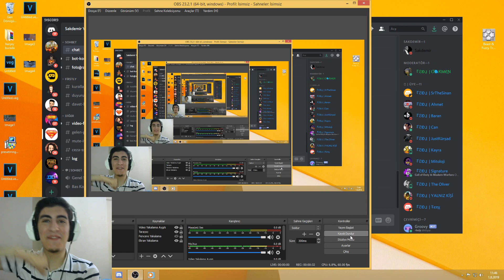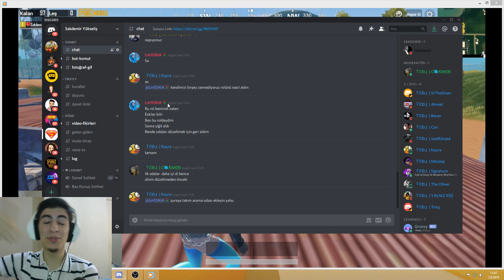RASTGELE RAKİBİ TROLLEDİM DELİRDİ !! - PUBG MOBİLE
Selamlar millet ben Sezgin, sizlere güzel güzel içerikler ve oyunlar yüklemeye devam ediceğim ama sizlerden bir ricam abone değilseniz abone olup bildirimleri açarsanız çok sevinirim ve videomuzu beğendiyseniz videonun sonunda beğenmeyide unutmayın teşekkürler.